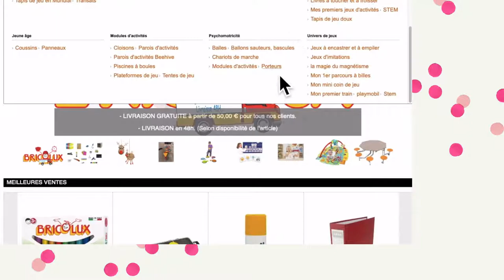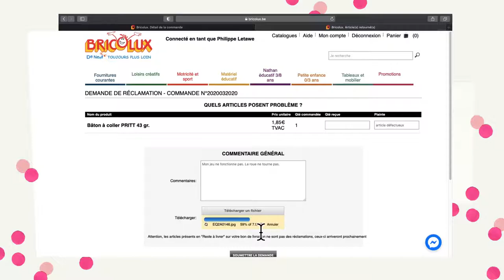Comment effectuer une réclamation sur le site ?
Dans cette vidéo, Philippe va vous expliquer comment introduire une réclamation sur le